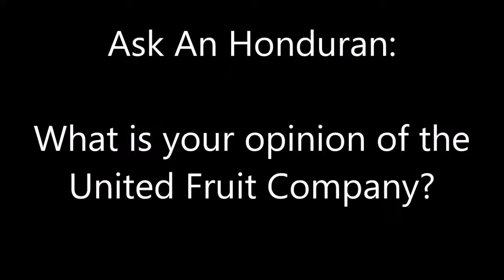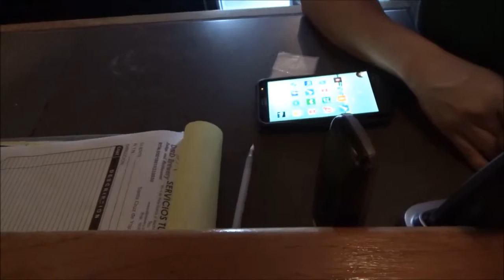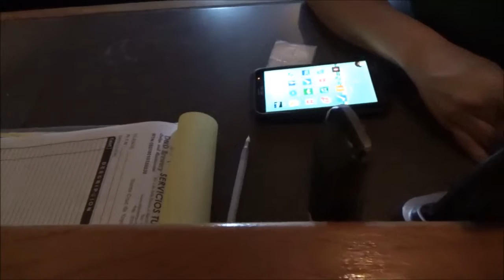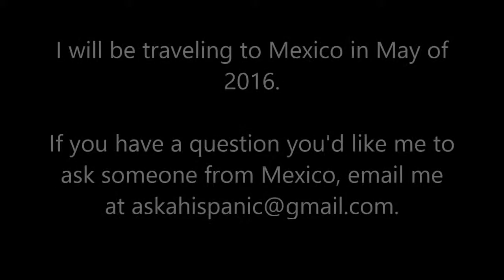Ask An Honduran: What is your opinion of the United Fruit Company?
I will be traveling to Mexico in May of 2016.

If you have a question you'd like me to ask